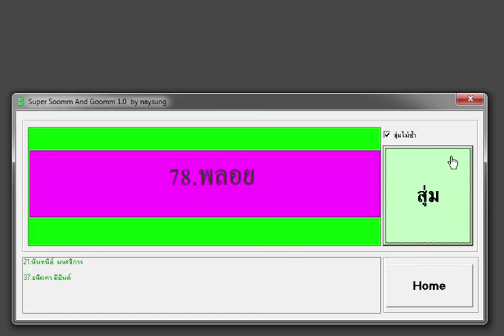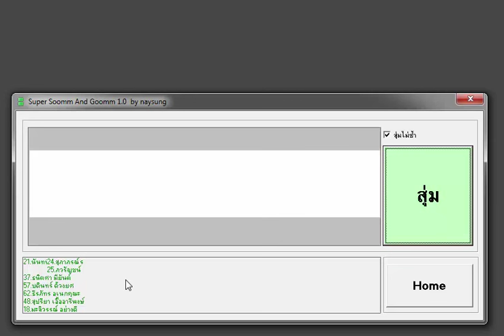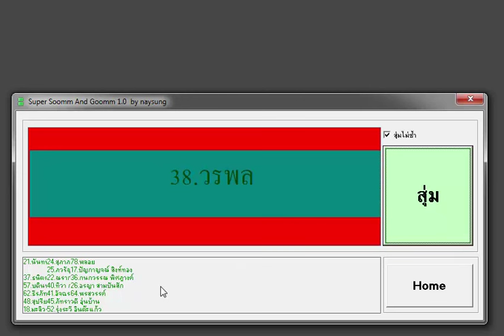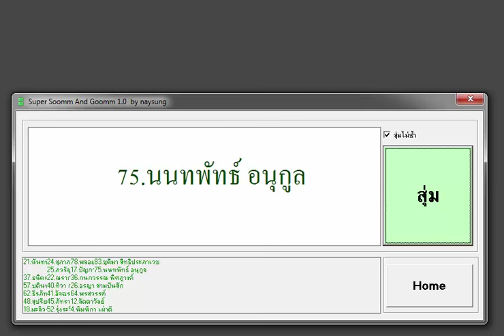แจกบัตรเข้าร่วมงาน "Sangsom MOVEaBAR